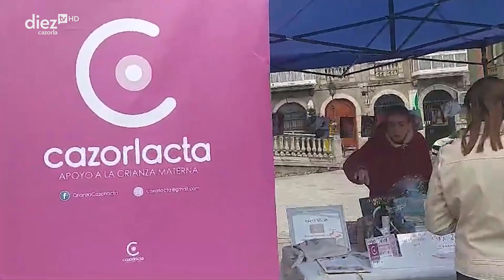Cazorla | Crianza Cazorlacta | Semana de la lactancia materna | 281024